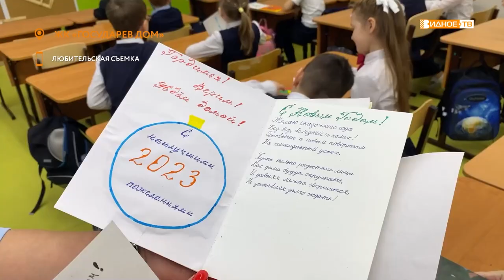НОВОГОДНЯЯ АКЦИЯ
Всё больше школьников присоединяются к акции по изготовлению новогодних открыток для участников специальной военной операции. Это мероприятие инициировано партией «Единая Россия». И в этот раз за дело взялись ученики Лопатинской школы. Что из этого получилось, расскажет Юлия Погосьян.